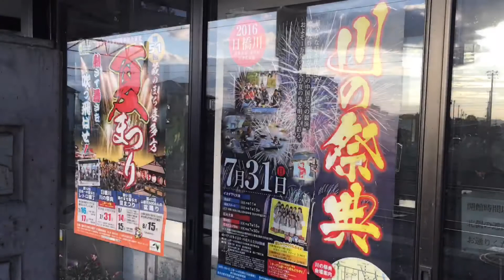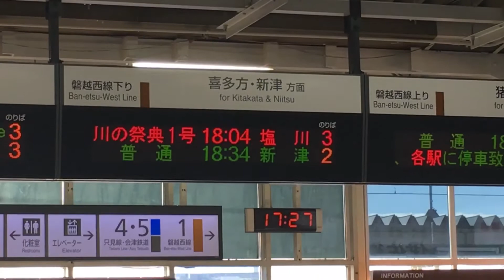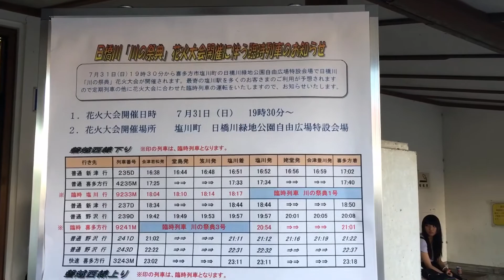【花火映像long】『喜多方市 日橋川 川の祭典 花火大会(塩川花火大会)』 2016/7/31(JR磐越西線・塩川駅)塩川花火